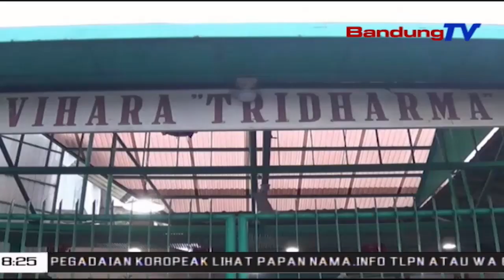Hindari Virus Corona, Umat Budha Gelar Doa Bersama Di hari Lahirnya Dewi Kwan Im | SBR | BANDUNGTV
SBR | BANDUNGTV | FARHAT MUMTAZ | Ratusan Umat Budha Di Kabupaten Cianjur , Menggelar Doa Bersama Guna Meminta Kepada Tuhan Yang Maha Esa , Melalui Dewi Kwan Im . Agar Warga Cianjur , Umumnya Warga Negara Indonesia , Dapat Terhindar Dari Wabah Virus Corona , Dan Bagi Yang Sudah Terjangkit , Agar Secepatnya Segera Di Sembuhkan . Selain Itu Doa Bersama Ini , Digelar Seusai Ibadah Kebaktian Dalam Memperingati Hari Lahirnya Dewi Kwan Im.